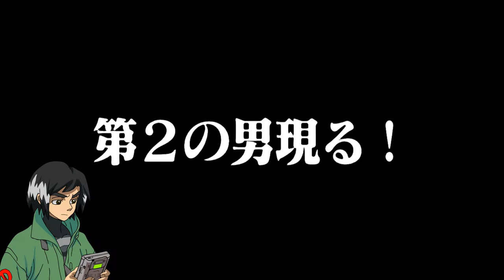04.13.24 Shin Kamen Rider Rumble in Japanese, As I try to remember the movie